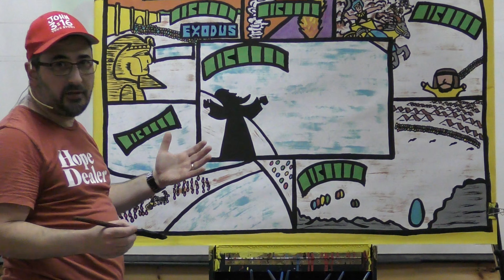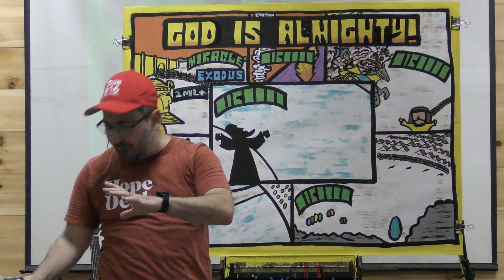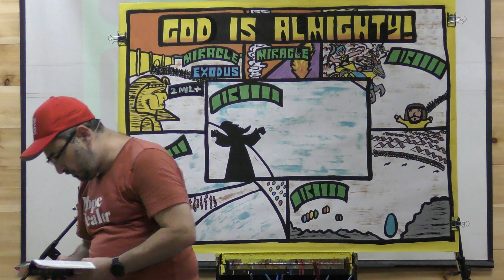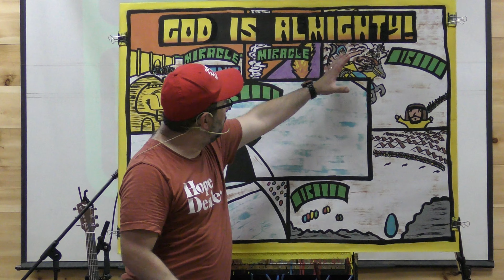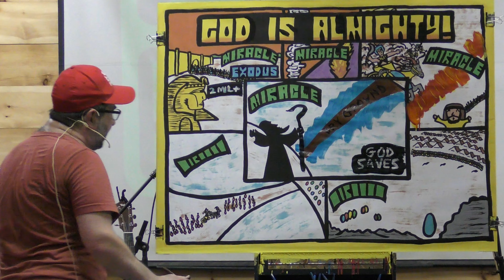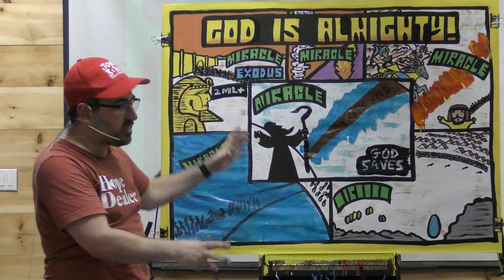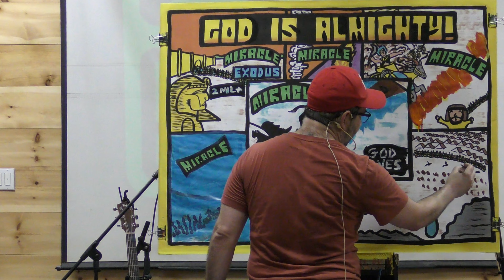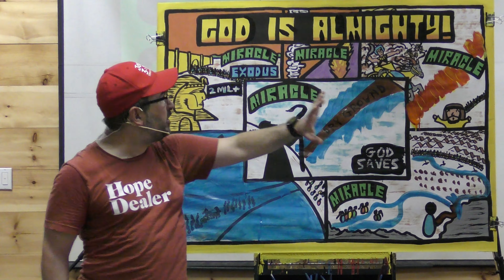Moses Series 3 of 5 - God Is Almighty! - Mark Sohmer - Great-News.org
Mark is a Missionary with Great News Ministries. This video is part 3 of a 5 part series entitled "The Gospel Through the Life of Moses."

Mark uses his paint board to teach about the miraculous Exodus of God's people from Egypt, how God directed the people supernaturally, and wondrously split the Red Sea, leaving dry ground for His people to cross! If that weren't enough, God miraculously provided bread, water, and meat in the desert. Many miracles because God is Almighty!!!

For more resources to help Christians be equipped and encouraged, please visit Mark's